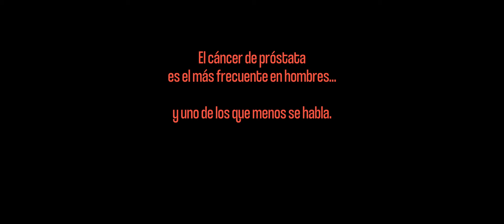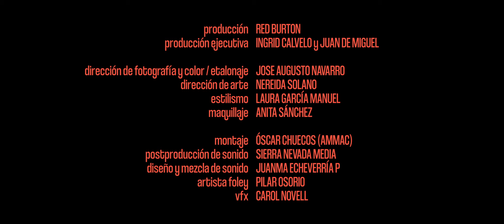Corto - Un plan muy PRO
"Un plan muy PRO" pretende llamar la atención de la sociedad civil sobre una enfermedad silenciada por los hombres, de la que alertan los médicos investigadores de la Fundación CRIS contra el cáncer y que, en este caso, se realiza a través de un proyecto cinematográfico que cuenta con hombres reales con cáncer de próstata, además del grupo de actores y actrices que han participado.